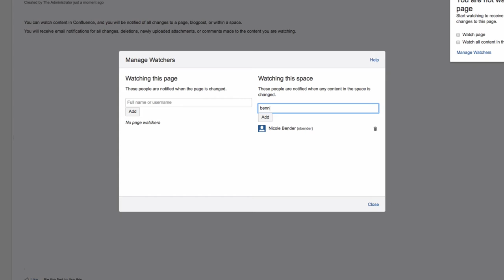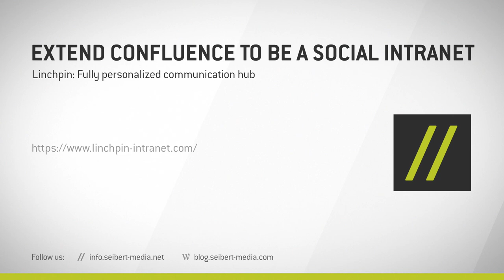Watch a page or a blog - Learn Atlassian Confluence #50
More - Our free and informative guide to learning Confluence from scratch for new users in small and simple steps. All videos are available for download and personal offline usage from our website as well.

Here you will learn how you can watch a page or blog.

If you have any questions about this content, you can leave a comment here or contact us on our In our Confluence Beginners Guide you will find more helpful information about the different Confluence features.

Extend Confluence to be a social intranet
Linchpin: Fully personalized communication hub